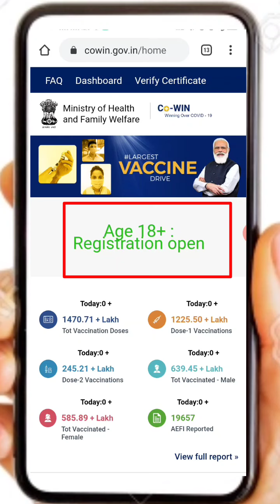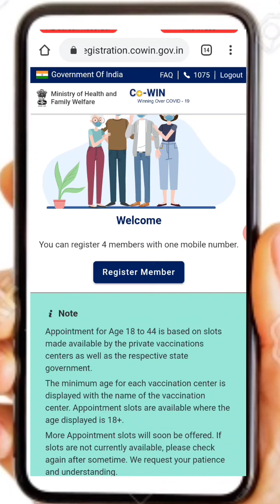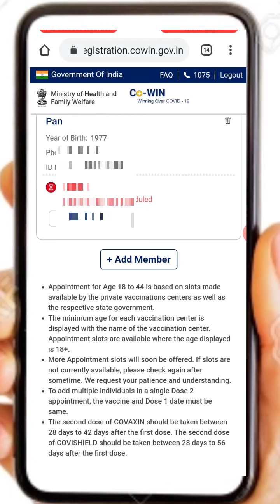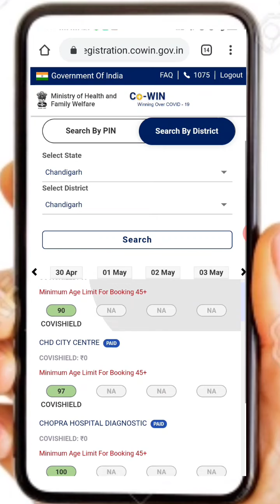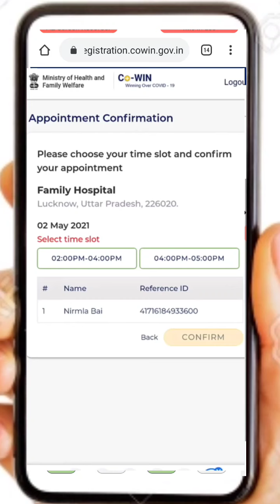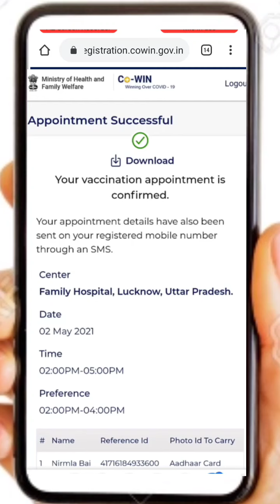Covid Vaccine ke liye registration kaise kare|cowin registration|covid vaccine registration in hindi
Covid Vaccine ke liye registration kaise kare|cowin registration|covid vaccine registration in hindi|Cowin registration 18+
corona ke liye registration kaise karen in hindi.

आज के इस वीडियो में बताया गया है कि आप किस तरह से corona vaccine लगवाने के लिए अपने मोबाइल फोन से ही रजिस्ट्रेशन कर सकते हैं।